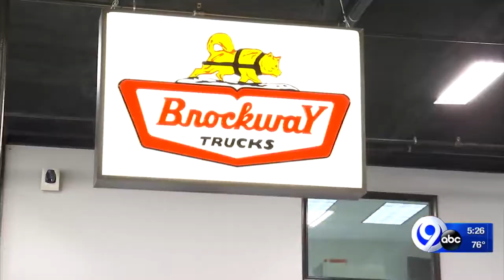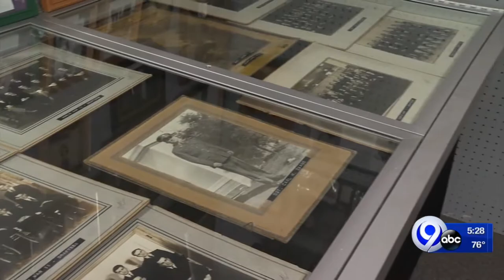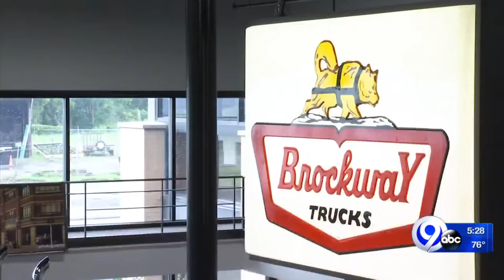Brockway Trucks: Tell Me Something Good